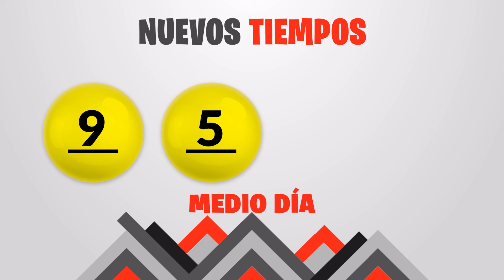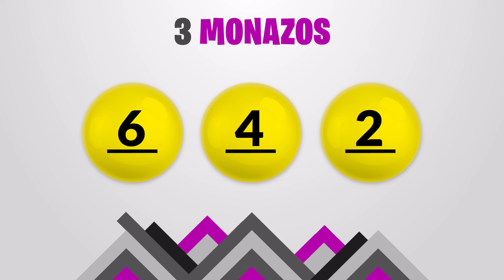Sorteo 1:00pm Nuevos Tiempos y 3 Monazos Medio día del domingo 21 de enero del 2024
Resultados Nuevos Tiempos y 3 Monazos del día Domingo 21 de Enero
Resultados de Nuevos Tiempos domingo veintiuno de Enero de 2024
Resultados de las loterias de Costa Rica del domingo veintiuno de Enero de 2024
Resultados del sorteo veintiuno de Enero
Qué número jugó en nuevos tiempos el domingo veintiuno de Enero de 2024
Qué número jugó en 3 Monazos el domingo veintiuno de Enero de 2024
Sorteo de nuevos tiempos domingo veintiuno de Enero de 2024
Sorteo de las loterias del domingo veintiuno de Enero de 2024
Sorteo Nuevos Tiempos 1:00PM
Sorteo 3 Monazos 1:00PM
Sorteo Premia 2 1:00PM
loterias de Costa Rica del dia domingo 21 de Enero de 2024

Nuevos Tiempos 1:00PM Medio dia
Nuevos Tiempos 1:00PM Medio dia hoy
Nuevos Tiempos 1:00pm Medio dia resultados
Nuevos Tiempos 1:00pm Medio dia resultados hoy

Nuevos Tiempos 1:00pm Tarde
Nuevos Tiempos 1:00pm Tarde hoy
Nuevos Tiempos 1:00pm Tarde resultados
Nuevos Tiempos 1:00pm Tarde resultados hoy

3 Monazos 1:00pm Medio dia
3 Monazos 1:00pm Medio dia hoy
3 Monazos 1:00pm Medio dia resultados
3 Monazos 1:00pm Medio dia resultados hoy

3 Monazos 1:00pm Tarde
3 Monazos 1:00pm Tarde hoy
3 Monazos 1:00pm Tarde resultados
3 Monazos 1:00pm Tarde resultados hoy

3 Monazos 1:00pm Medio dia
3 Monazos 1:00pm Medio dia hoy
3 Monazos 1:00pm Medio dia resultados
3 Monazos 1:00pm Medio dia resultados hoy
Nuevos Tiempos 1:00 PM Medio dia
Nuevos Tiempos 1:00 PM Medio dia hoy
Nuevos Tiempos 1:00 pm Medio dia resultados
Nuevos Tiempos 1:00 pm Medio dia resultados hoy

Nuevos Tiempos 1:00 pm Tarde
Nuevos Tiempos 1:00 pm Tarde hoy
Nuevos Tiempos 1:00 pm Tarde resultados

Nuevos Tiempos 1:00 pm Tarde resultados hoy

3 Monazos 1:00 pm Medio dia
3 Monazos 1:00 pm Medio dia hoy
3 Monazos 1:00 pm Medio dia resultados
3 Monazos 1:00 pm Medio dia resultados hoy

3 Monazos 1:00 pm Tarde
3 Monazos 1:00 pm Tarde hoy
3 Monazos 1:00 pm Tarde resultados
3 Monazos 1:00 pm Tarde resultados hoy

3 Monazos 1:00 pm Medio dia
3 Monazos 1:00 pm Medio dia hoy
3 Monazos 1:00 pm Medio dia resultados
3 Monazos 1:00 pm Medio dia resultados hoy
3 Monazos 1:00 pm Tarde
3 Monazos 1:00 pm Tarde hoy
3 Monazos 1:00 pm Tarde resultados
3 Monazos 1:00 pm Tarde resultados hoy